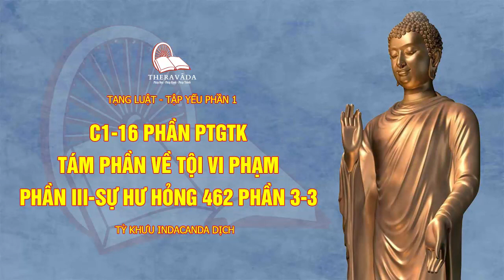51. C1-16 PHẦN PTGTK - TÁM PHẦN VỀ TỘI VI PHẠM - PHẦN III-PHẦN SỰ HƯ HỎNG 462 PHẦN 3-3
Nguồn: Diệu Pháp Âm
Dịch Việt: Tỳ Khưu Indacanda